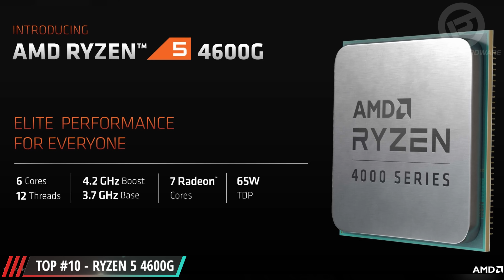Top 10 CPUs que eu recomendo hoje (2022)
🏷️ TOP #9 RYZEN 9 5900x

Obs: Os produtos podem ter alterações de preços e/ou podem ficar indisponíveis

0:00 - Introdução
0:40 - TOP #10 RYZEN 5 4600G
2:14 - TOP #9 RYZEN 9 5900x
3:39 - TOP #8 RYZEN 5 4500
5:03 - TOP #7 Core I7 12700KF
6:38 - TOP #6 Core I5 11400F
8:10 - TOP #5 RYZEN 5 5500
9:24 - TOP #4 Core I3 12100F
10:25 - TOP #3 RYZEN 7 5700x
11:23 - TOP #2 Core I5 12400F
12:30 - TOP #1 RYZEN 5 5600

- Headset: Astro Gaming A50 PS5
- Câmera: Panasonic Lumix G7
- Webcam: Logitech Brio 4K
- Gravador: Zoom H1n
- Microfone: Sony ECM-LV1